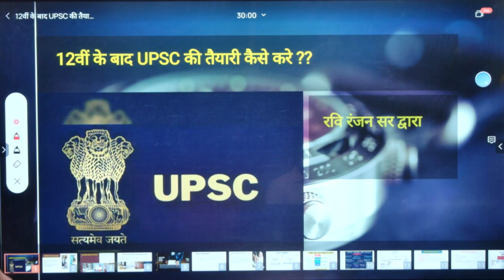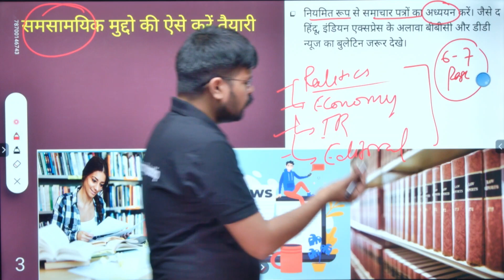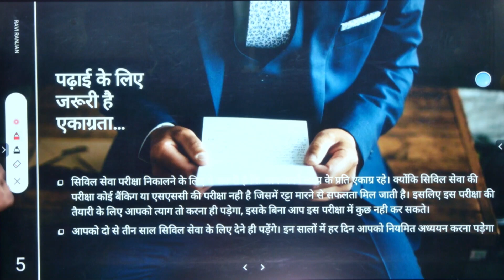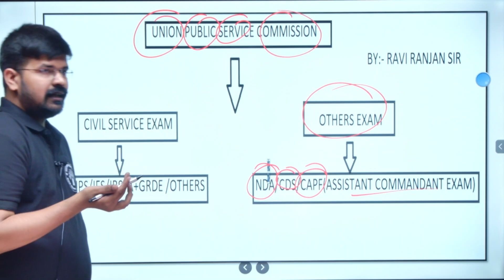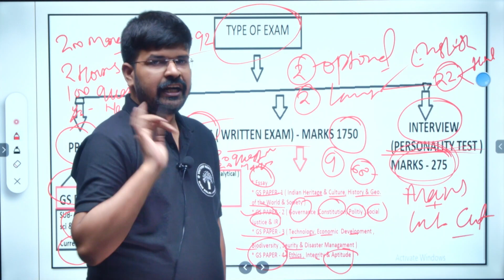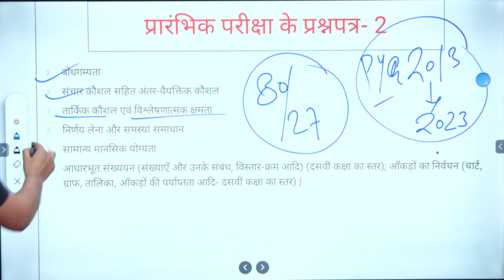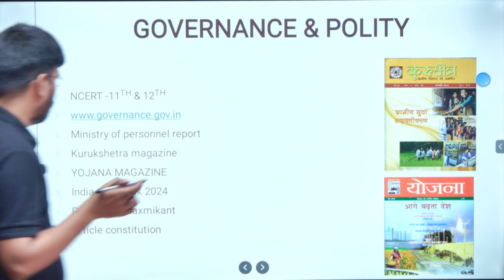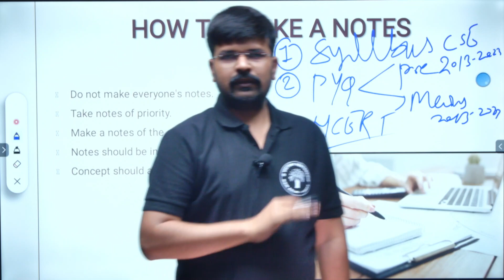UPSC preparation( यूपीएससी की तैयारी)upsc2024